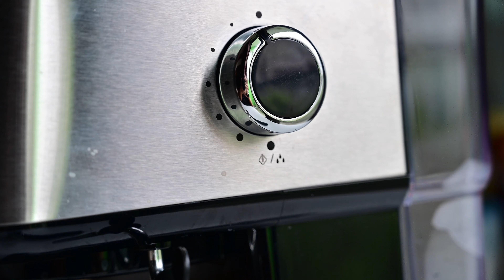Review máy pha cà phê giá 1tr7: BlitzWolf BW-CMM2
Blizwolf ngưng mẫu CMM2, nâng cấp lên mẫu CMM3 này nha anh

Mời các bạn thảo luận thêm tại

Anh em thích đồ da thì vào Khacten.com mua nhé:
Link mua Ví SEN chính hãng
Link mua Móc Khóa SEN
Link mua bao da tai nghe